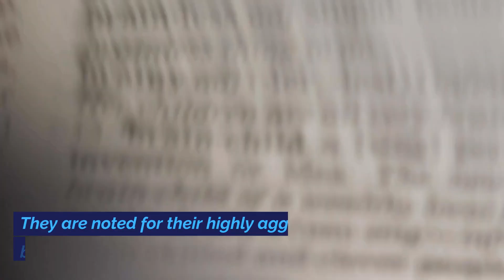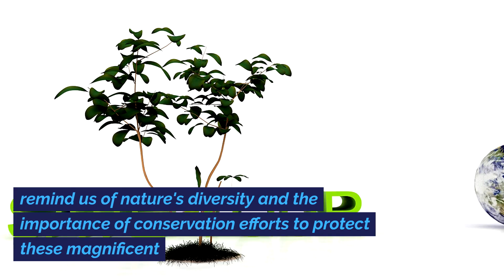"Unbelievable! The World's Deadliest Crocodiles Uncovered - You Won't Believe #5!"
"Dive deep into the hidden world of the most ferocious crocodiles ever known! From the monstrous Saltwater Crocodile to the elusive Dwarf Crocodile, we reveal shocking facts and chilling encounters. Discover which crocodile is the most dangerous to humans and why #5 on our list will leave you speechless. Watch now to unveil the secrets of these ancient predators!"